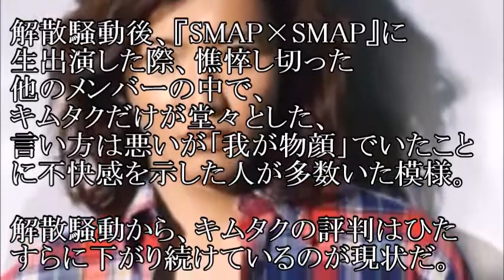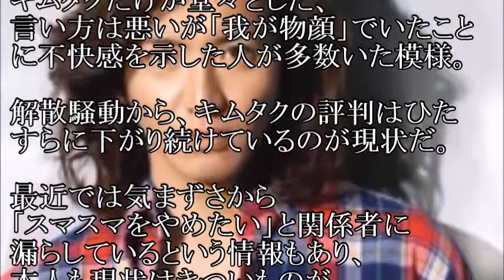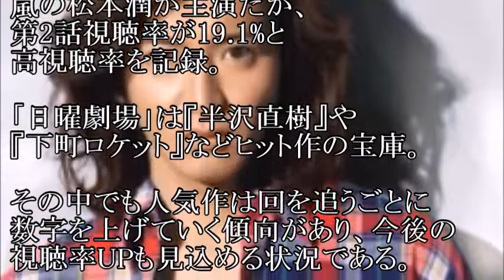【衝撃】木村拓哉、嫌いなジャニーズ堂々の1位？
解散騒動が無かったら、
こんなに嫌われることも無かったんでしょうかね

【関連動画】

木村拓哉 ラジオで「興奮するのは現場」「たたせてくれるようなメッセージお待ちしています」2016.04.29

有吉弘行とＳＭＡＰ木村拓哉が本番中に大喧嘩！！！ 有吉に「月９バカ」と言われたキムタクが本気で怒鳴りブチ切れるｗｗｗｗｗ